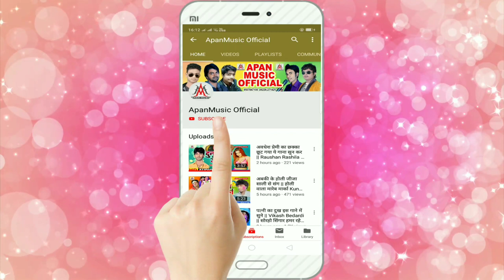बंगाल_वाली_सिंह_जी_के_माल_हिय_हो - Bangal Wali Singh Ji Ke Maal Hiya Ho - Ajay Ujala - Arkestra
►Song : Bangal Wali Singh Ji Ke Maal Hiya Ho
►Singer : Ajay Ujala
►Lyrics : Deepak Deewana
►Company/ Label :- Apan Music
►Copyright : Apan_Music